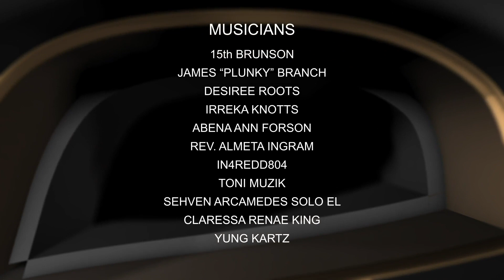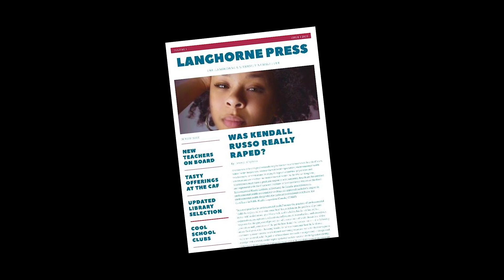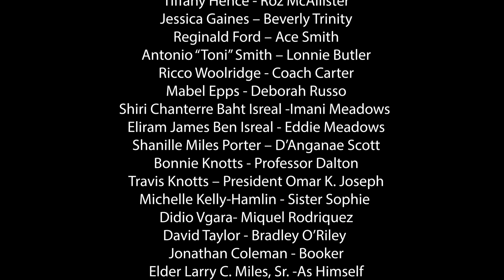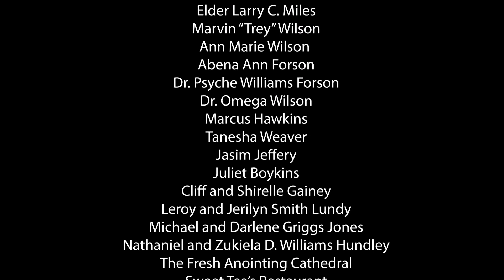The Madisons Season 1 E4